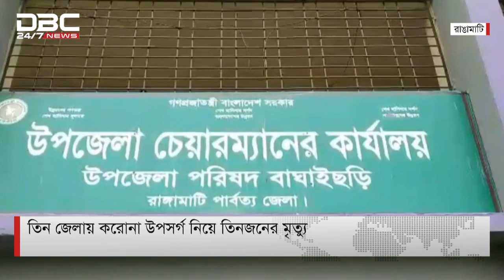চট্টগ্রামে ঝড়ে গেল আরো একজন